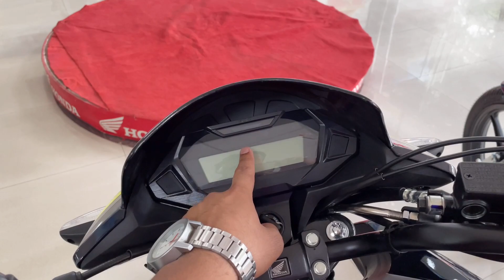New 2023 Honda Shine 125 vs New 2023 Honda SP 125 🔥 || Best 125cc Bike Kon Sa Ha 2023 Me?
so,